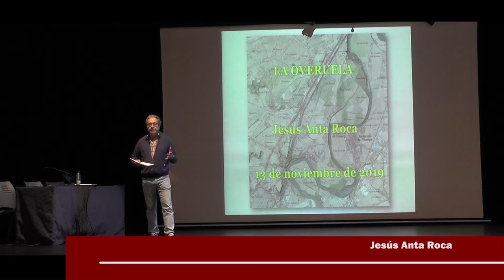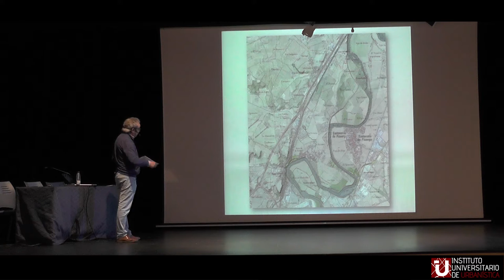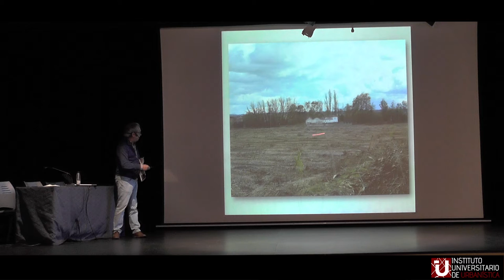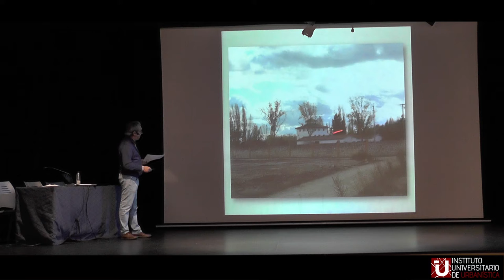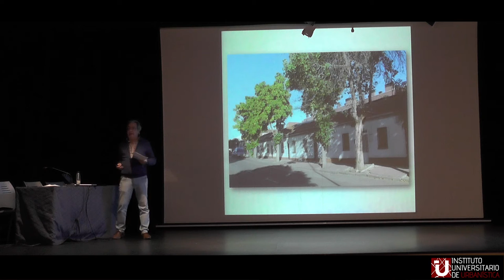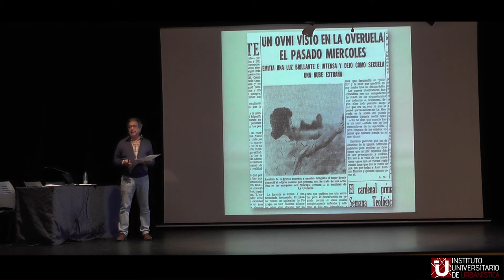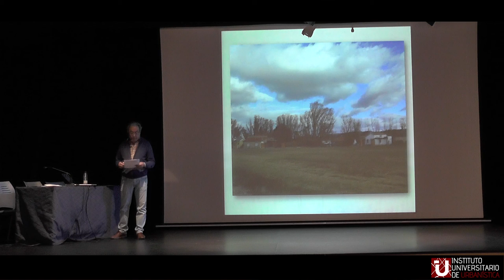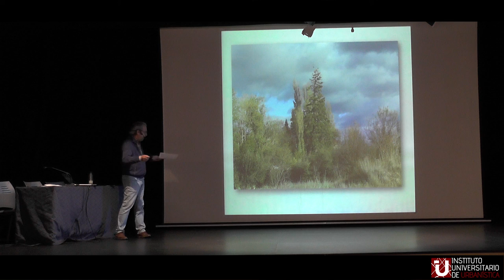La Overuela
Conferencia de Jesús Anta dentro del programa "Valladolid, barrio a barrio: pasado, presente, visiones de futuro", organizado por el Instituto Universitario de Urbanística y el Ayuntamiento de Valladolid. Esta conferencia se presentó el 13 de noviembre de 2019 en el Centro Cívico José Luis Mosquera.